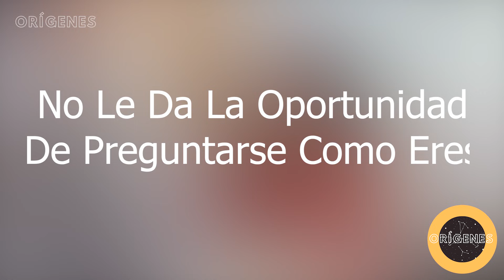Cómo Hacer Que Alguien Te Eche De Menos - 7 Trucos Psicológicos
¿Qué podemos hacer cuando la otra persona no está enamorada? Si te gusta alguien, es normal y natural que quieras tratar de conquistarlo y ganarte su corazón. Si echas de menos a alguien y quieres saber cómo hacer que te eche de menos, te contamos 7 trucos psicológicos. Muéstrate tal y como eres y, si le gustas, tendrá ganas de volver a verte. Siempre desde el respeto, la honestidad y la empatía hacia los demás.

Es importante tener en cuenta que hay cosas que no se pueden forzar y que cada uno es como es, por lo que si no le gustas a esa persona, no se puede hacer nada y no pasa nada, solo significa que no es la persona correcta para ti.
¿Te Ha Gustado Este Vídeo? ¿Echas De Menos A Alguien Ahora Mismo?